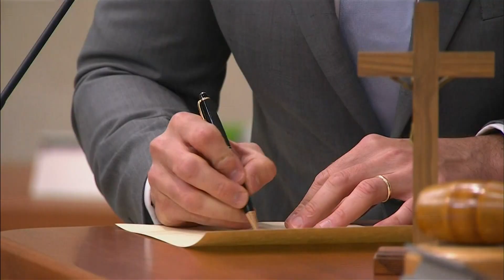IL-PRIM MINISTRU JIEĦU L-ĠURAMENT TAL-ĦATRA BĦALA MEMBRU PARLAMENTARI